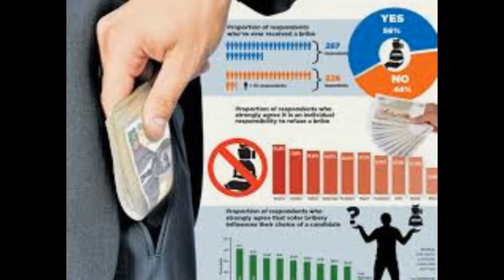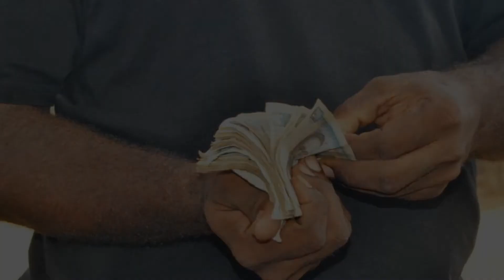trial ..KIBET SAMBAI ARAP KEMBOI KAKOECHKALENJIN